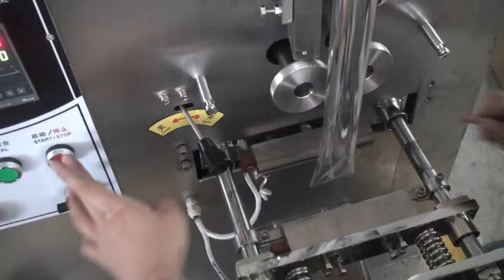MK-60Hb包球形巧克力